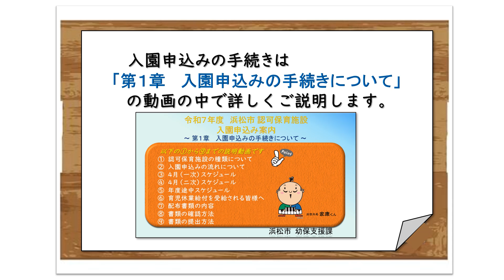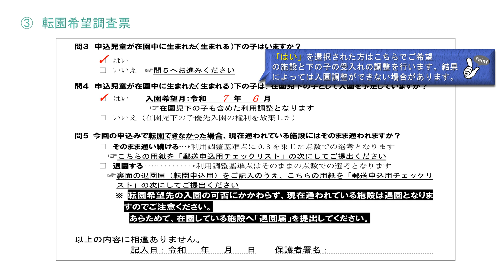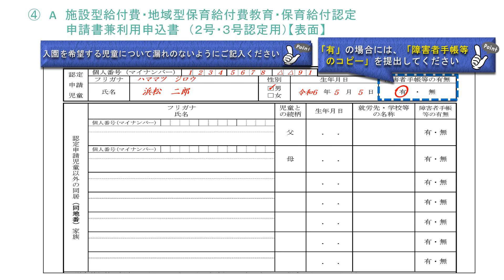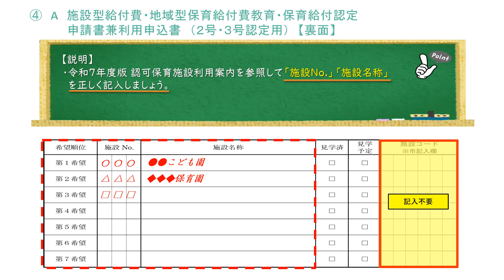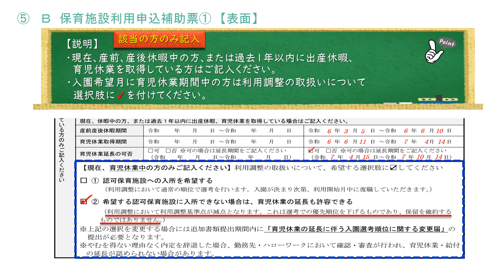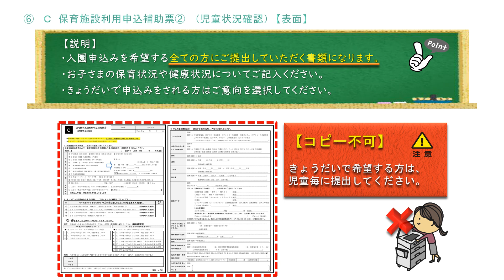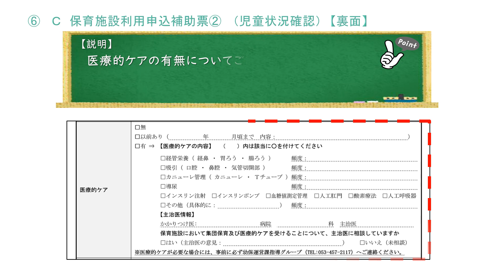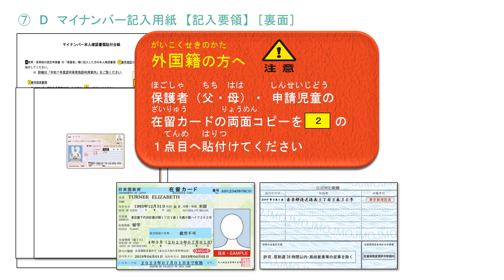【浜松市】保育施設入園申込み案内 ～第２章 入園申込み書類（Ａ～Ｄ）の書き方について～【令和７年度】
令和７年度浜松市認可保育施設入園申込みの書類（Ａ～Ｄ）の書き方について説明します。
この動画は、就労や疾病などを理由に、認定こども園の保育所機能、保育所、地域型保育事業の入園を希望される方に向けた動画になります。
入園申込みの手続きについては「第１章　入園申込みの手続きについて」をご覧ください。